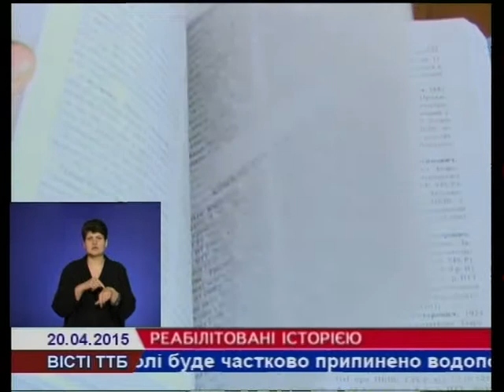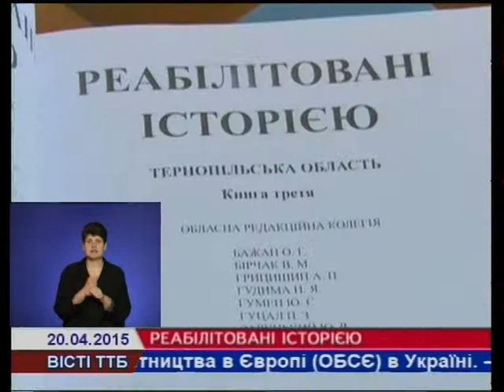На Тернопільщині побачила світ третя книга "Реабілітовані історією"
«Реабілітовані історією. Тернопільська область» - третя книга імен та спогадів наших краян побачила світ. У ній зібрані короткі біографічні довідки про жителів Монастириського, Лановецького, Кременецького і Козівського районів, репресованих тодішнім режимом.